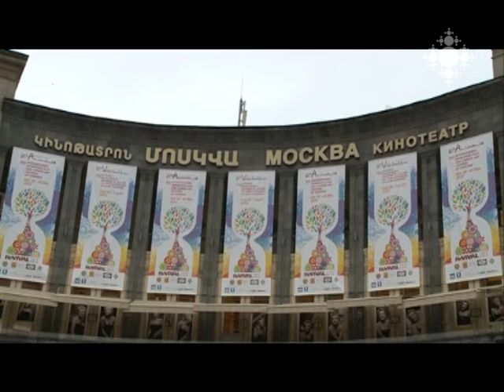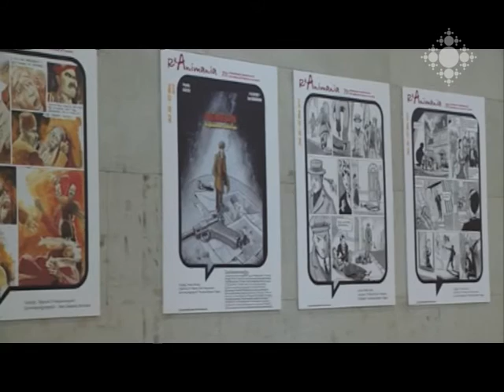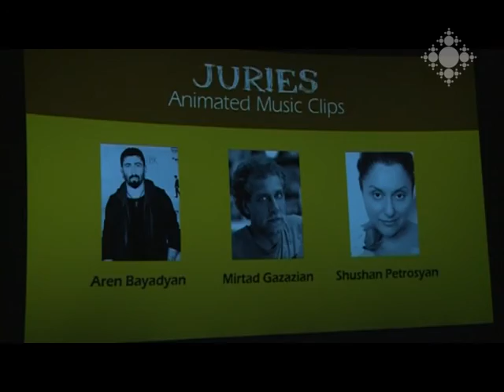Մեկնարկել է «ՌեԱնիմանիա» 7-րդ միջազգային անիմացիոն փառատոնը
«Մունե. Լուսնի պահապանը» անիմացիոն ֆիլմով հոկտեմբերի 28-ին Երևանում մեկնարկեց «ՌեԱնիմանիա» անիմացիոն կինոյի և պատկերապատման արվեստի 7-րդ միջազգային փառատոնը։ Ընտրված 184 անիմացիոն ֆիլմերը կմրցեն 5 անվանակարգերում: Կցուցադրվեն նաև ոչ մրցութային ֆիլմեր, վավերագրական և էքսպերիմենտալ ժապավեններ` նվիրված Հայոց ցեղասպանության 100-րդ տարելիցին: Փառատոնն այս տարի անցկացվում է «Վերածնունդ» խորագրի ներքո: